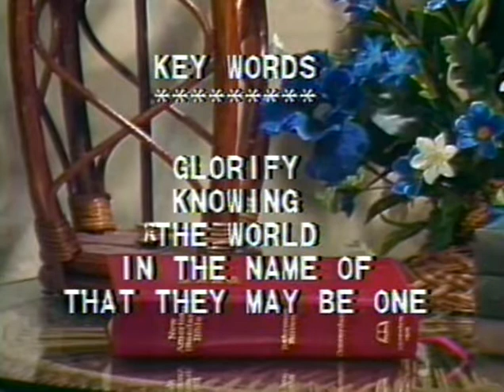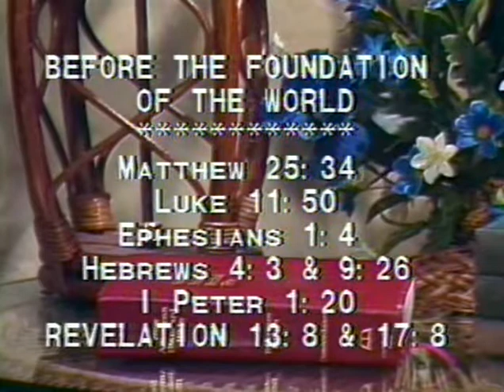John 17 lesson by Dr. Bob Utley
John 17 lesson by Dr. Bob Utley, retired professor of hermeneutics (Bible interpretation). Recorded at the Bible Lessons International studio.